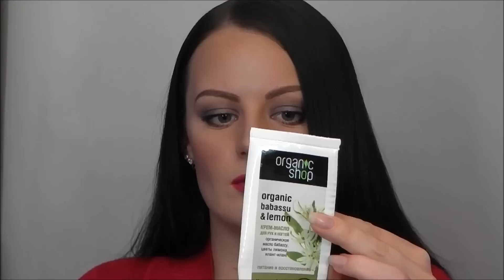Пустые Банки-Склянки.Серия 216